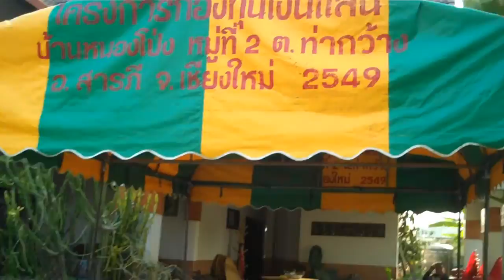House Blessing by Buddhist Monks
Mr & Mrs Shamblesguru's house gets a blessing from seven Buddhist monks in Chiangmai north Thailand.

Afterwards the monks are well fed ...all the friends and villagers join in for a great fun lunch.

This took place on Monday 27th February 2012 ... which, in the Thai calendar, was a very lucky day.

The ceremony was also streamed live over the internet from my iPad2 using the uStream App ... so very easy to do and the full recording was saved on Ustream ... to see the full recording.

... and don't forget to buy my eBook "An Educator's iPad" ... already on Amazon ... but really best to wait for it to go live in the iTunes store.